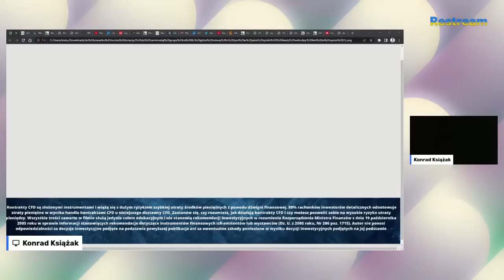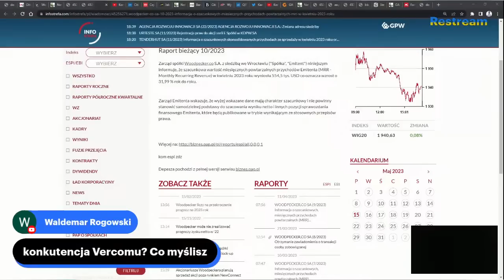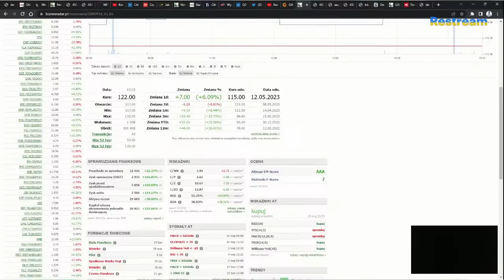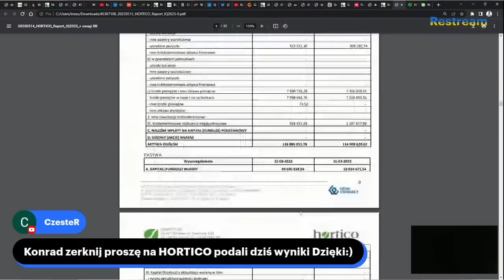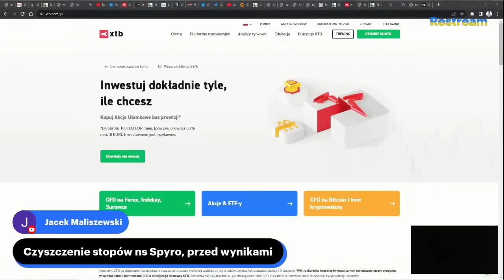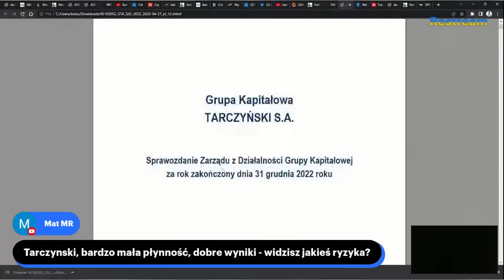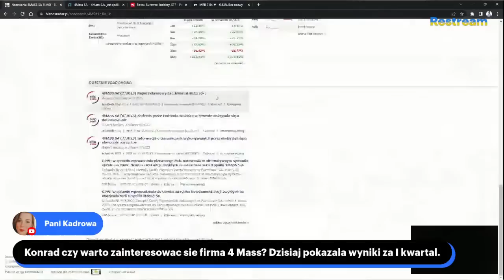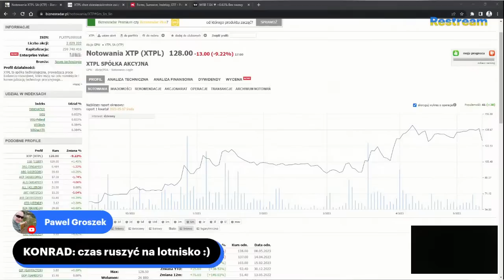Sezon wyników finansowych trwa, kto zaskoczył? - Woodpecker, Bank Handlowy, Gamivo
79% rachunków inwestorów detalicznych odnotowuje straty pieniężne w wyniku handlu kontraktami CFD u niniejszego dostawcy CFD.

➡ giełdy
➡ oszczędzania
➡ inwestycji
➡ akcji
➡ i wiele wiele więcej

Zapraszam na film pt.: "Sezon wyników finansowych trwa, kto zaskoczył? - Woodpecker, Bank Handlowy, Gamivo"